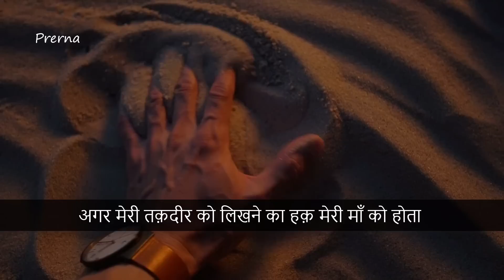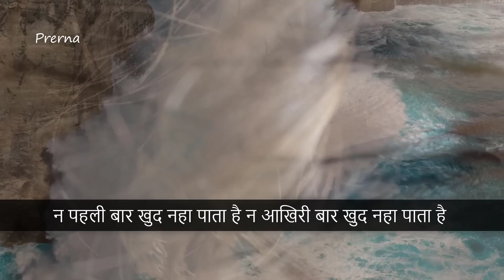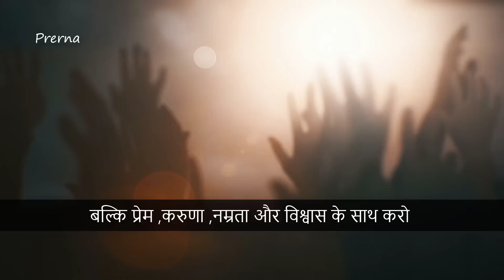जब भी मन दुखी हो तो इसे सुन लेना || बैचैन मन को शांति देंगी ये बातें || सच्ची और अनमोल बातें ..